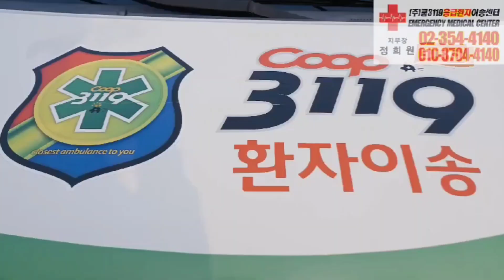광운대학교축제 행사의료지원 사설구급차 행사구급차 구급차대기 한요한 윤하 비비 죠지 릴보이 노원구